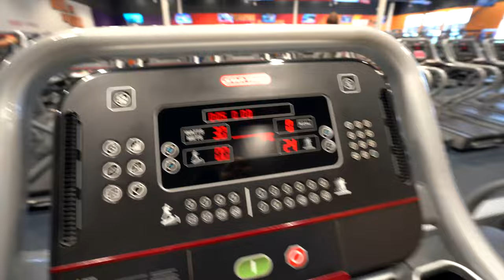Starting my weight loss journey over.. | Gym Vlog | Isabella Jaii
Uh...I'm starting my weight loss journey over and it's bittersweet but let's get itttt!
TikTok & IG: @Isabellajaii
Photography Instagram: @jaiiwave